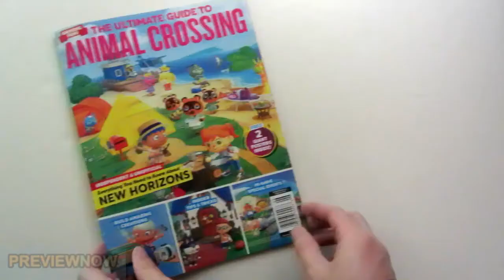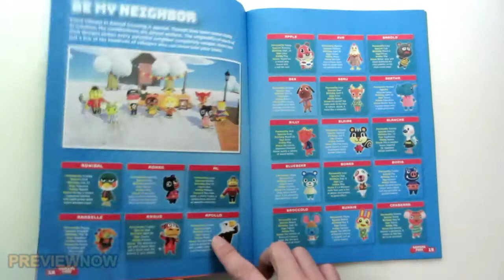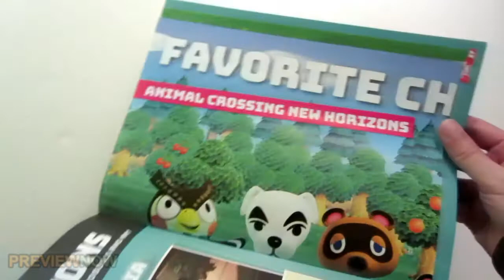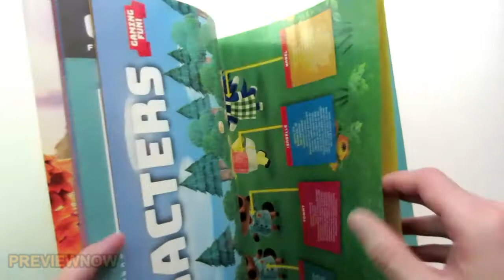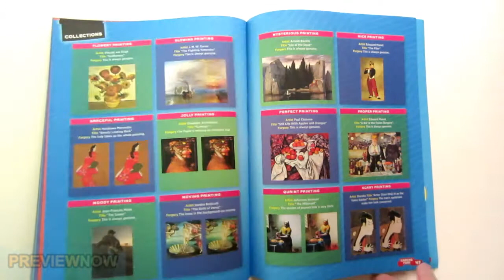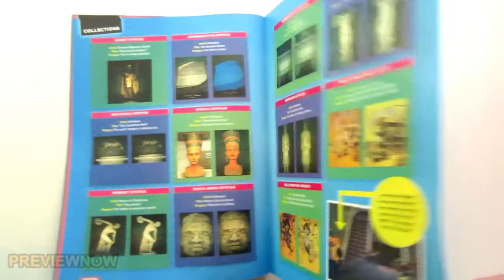Ultimate Guide To Animal Crossing Magazine Flip Through New Horizons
Ultimate Guide To Animal Crossing Magazine Flip Through New Horizons. Link to buy the magazine